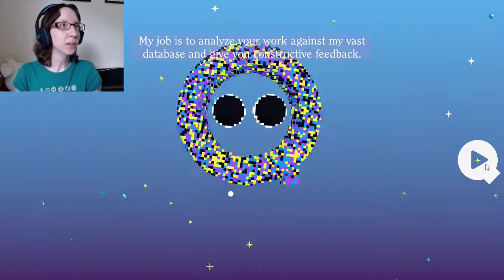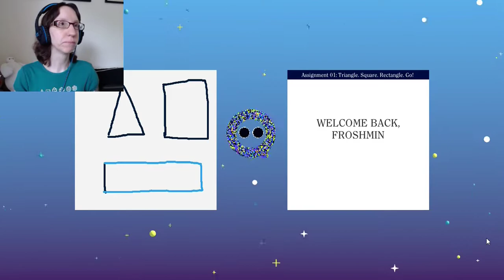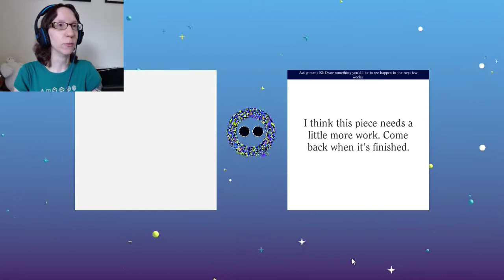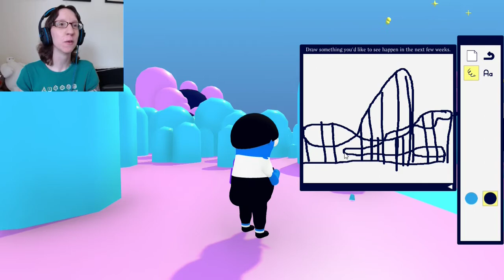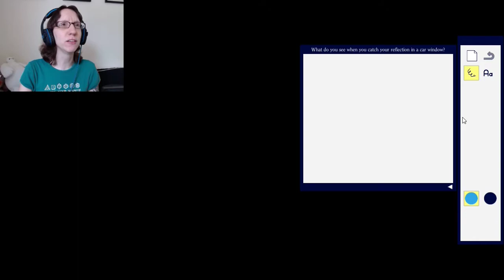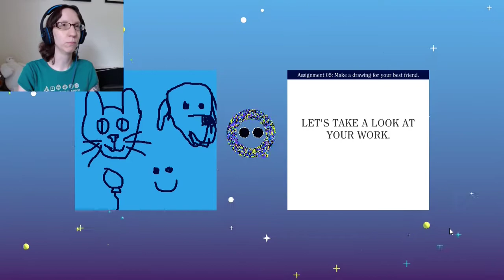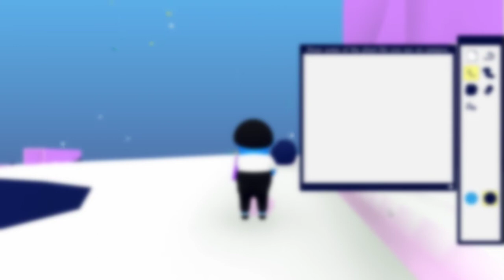Art Sqool Gameplay/First Impressions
Join me for today's backlog game! Today, we're on itch.io taking a look at some Art Sqool gameplay, and you get to see my artistic(?) take on some of the drawing prompts.

And be sure to check out the channel for playlists, favorites, and first impressions!